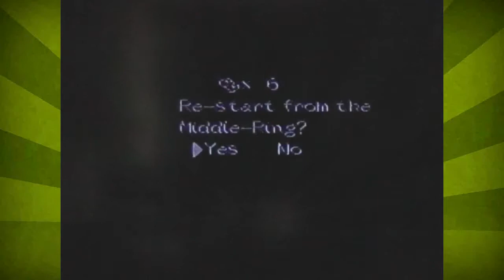Yoshi's Island Part 33 - The Castle Of Frustration - Hammer Brothers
Alan gets so angry about this episode he can't even think of a good pun about keys for the episode title.

Mario 3 Hammer Bros. cover by Onslaught Six